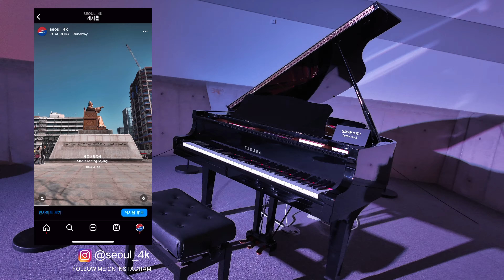Self Playing Piano, "Jason Mraz - I'm Yours" DDP Seoul / 자동연주 피아노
ddp: 서울 중구 을지로 281